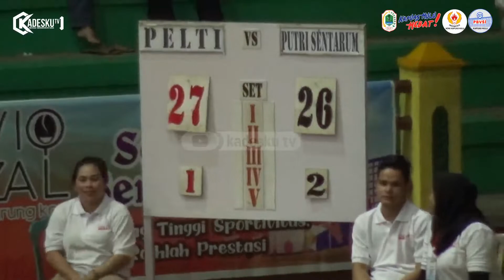SERU ABIS !! PELTI VS PUTRI SENTARUM BOLA VOLI PUTRI OPEN TURNAMEN BOLA VOLI SE-KAPUAS HULU 2022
Ini merupakan aksi team PELTI VS PUTRI SENTARUM dalam menentukan kemenangan untuk penyisihan awal menuju babak selanjutnya open turnamen bola voli se kapuas hulu 2022 yang diselenggarakan oleh PBVSI Kapuas Hulu yang akan berlangsung dari 19-29 mei 2022 di lapangan indoor volly putussibau.